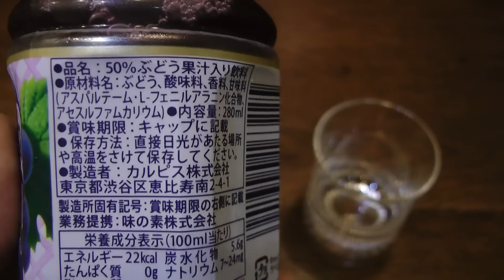カルピスウェルチグレープジュース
果汁50%グレープジュース飲料、カルピスウェルチグレープジュースです。とてもまろやかな口当たりのグレープ味で